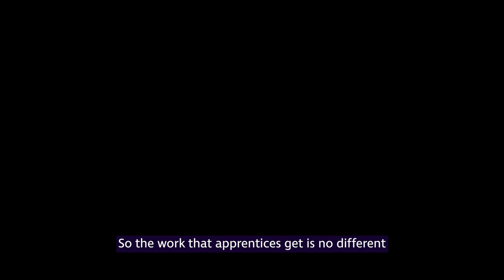Apprenticeships at Dstl: Charlotte's Story | Ordnance Munitions Explosives Apprenticeships at Dstl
Meet Charlotte and find out why she loves being an Ordnance Munitions Explosives apprentice at Dstl.